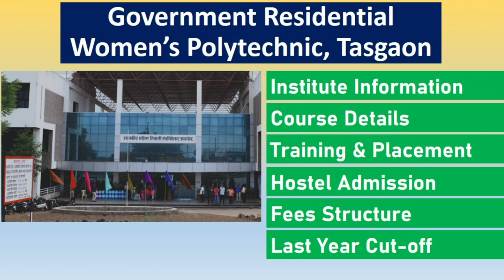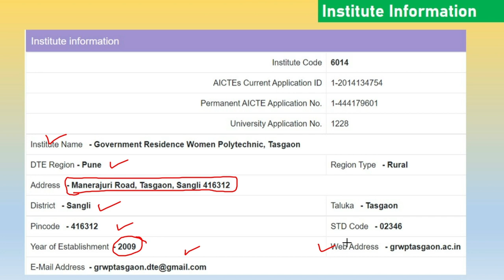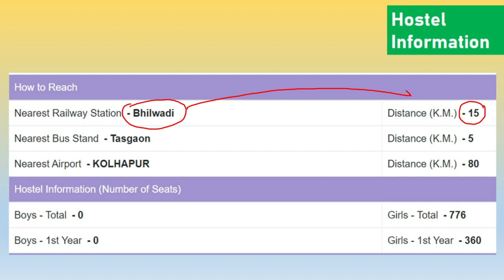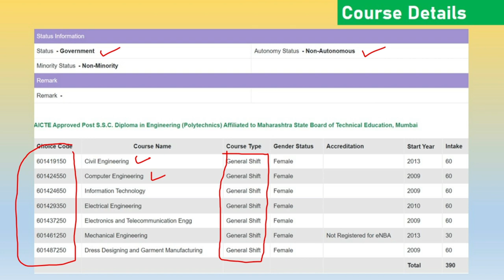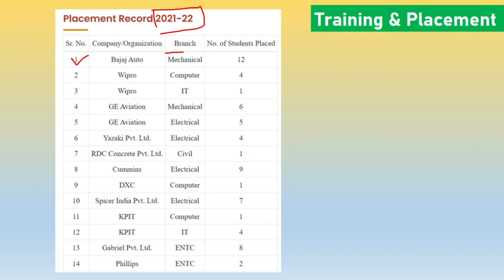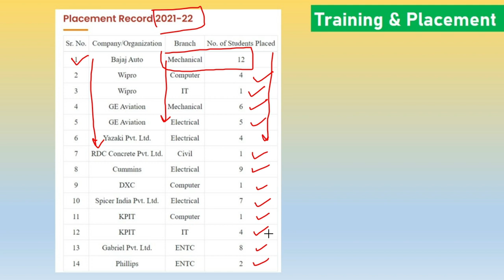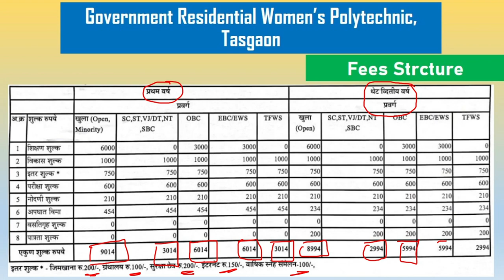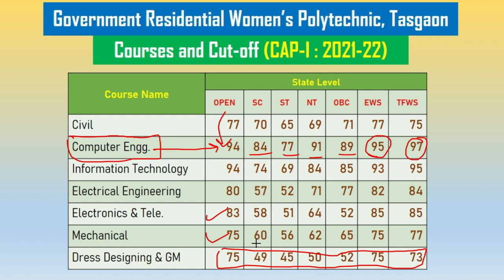Government Residential Women Polytechnic Tasgaon | Maharashtra | Last Year Cut-off | Fees Structure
Let's see detailed review of Government Residential Women Polytechnic Tasgaon like last year cut off, training and placement and fee structure.
Timestamps:
00:00 Introduction
02:03 Institute Information
02:58 Hostel Information
04:09 Course Details
06:06 Training and Placement
07:55 Fees Structure
09:04 Last Year Cut off